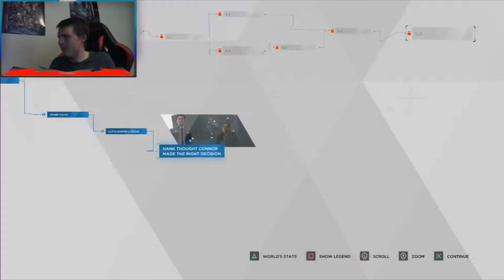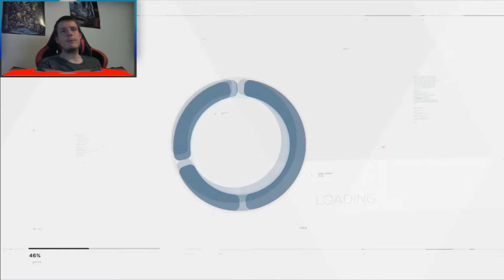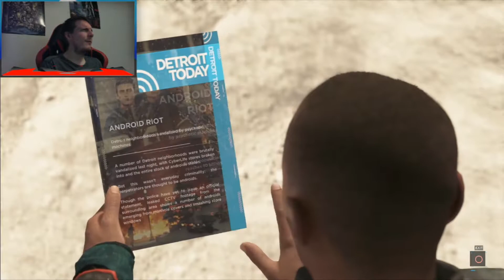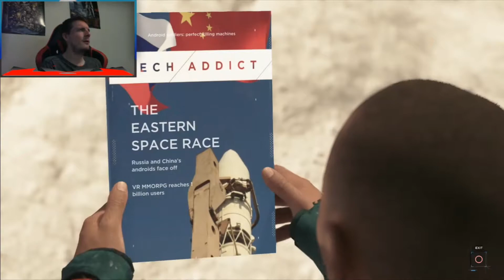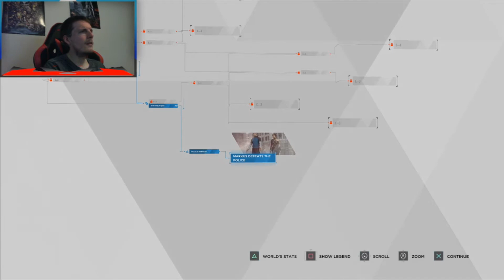DETROIT BECOME HUMAN - *BLIND* PLAYTHROUGH - PART 24 - RIOTS IN THE STREETS!!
Today Marcus and Jericho make their FIRST Public Stand against the humans who have treated them as nothing more than pets, or worse! This is a blind playthrough of the FREEDOM MARCH mission of Detroit: Become Human! I hope you enjoy and I'll catch ya next time guys! KEEP IT CRAZY!!